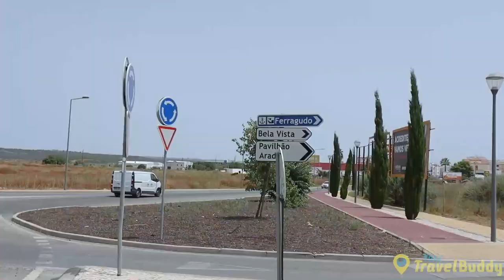Top 10 Most Beautiful Places To Visit In Algarve | You Won't Believe These Sites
Top 10 most beautiful places to visit in algarve. You won't believe these sites. Discover the beauty of the Algarve, Portugal's southernmost region, with this video showcasing the top 10 incredible places to visit. From the breathtaking Ponta da Piedade to the stunning Benagil Cave, the Algarve is home to a wide range of natural and man-made attractions. Explore the charming town of Albufeira, known for its beautiful beaches and lively nightlife, and visit the historic town of Lagos, with its traditional whitewashed houses and cobbled streets. Take a trip to Pena Palace, located in the nearby region of Sintra, and admire the stunning views of the coast and the countryside. This video will also provide you with valuable tips for planning your trip to the Algarve in 2022, including the best things to do and see, and the best Algarve beaches. Don't miss out on the opportunity to explore one of Portugal's most beautiful regions and start planning your trip to the Algarve today!

Welcome to Your Travel Buddy! On this travel channel we will show you beautiful travel destinations and things to do around the world to level up your life. You need some travel inspiration or tips for your next vacation? Then travel buddy will be your ultimate travel guide to help you find the best places to visit and for your trip to paradise.